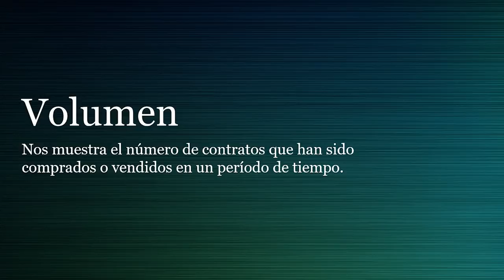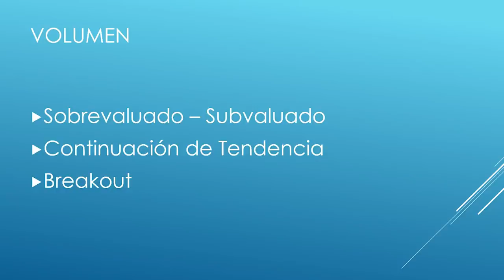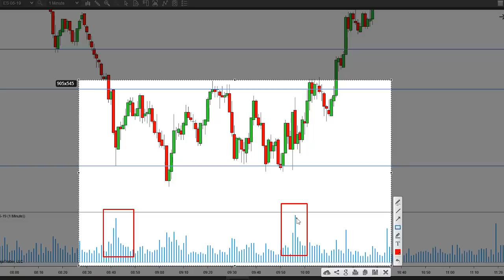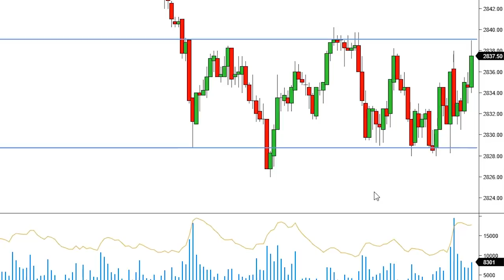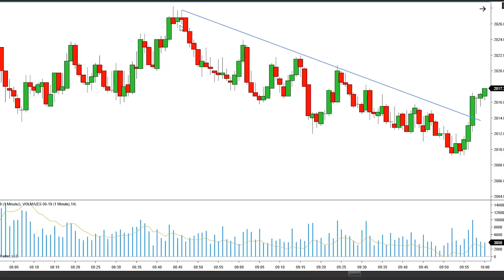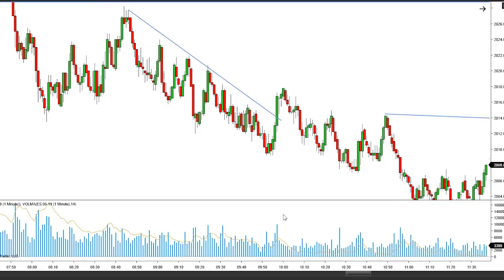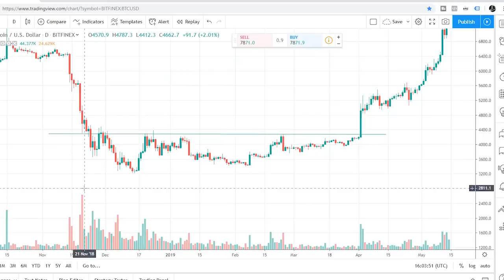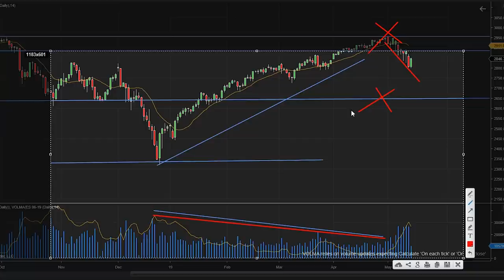TRADING CON VOLUMEN 🔴 ¿Cómo aumentar Probabilidades?